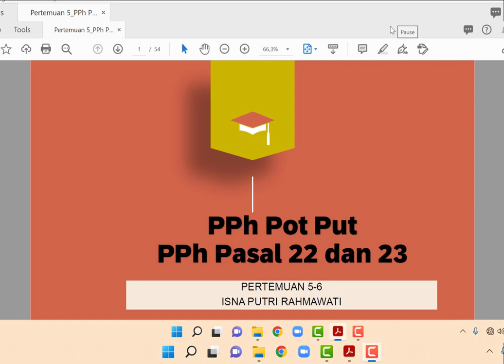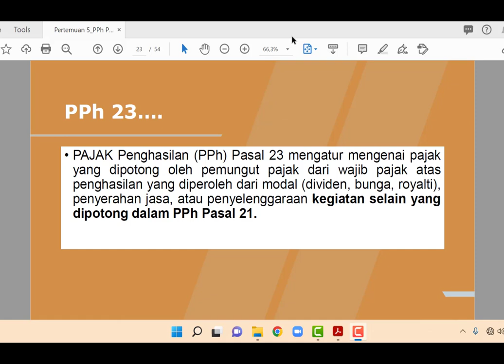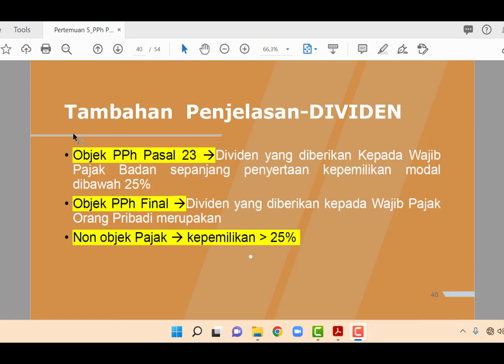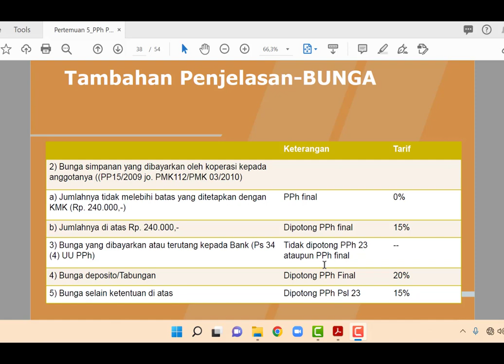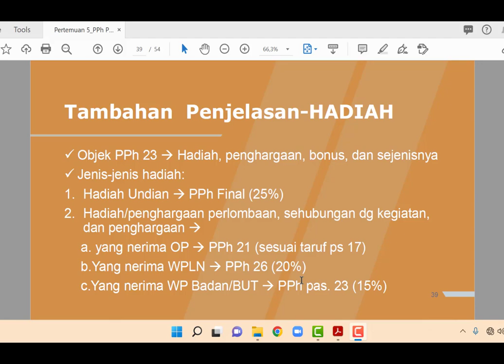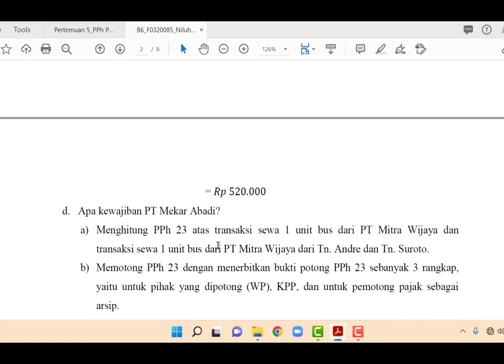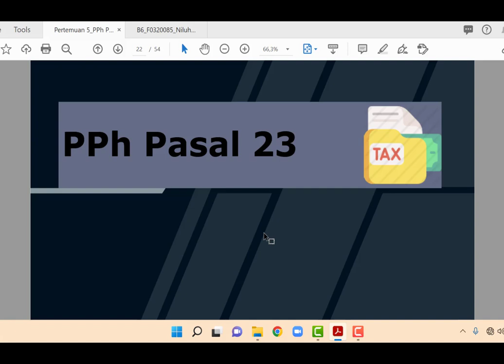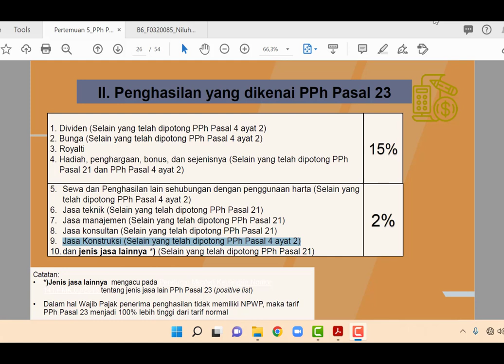Revisi_Penjelasan PPh 23